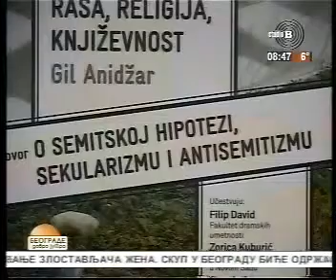14 02 2014 TV Studio B Juče promovisana knjiga Semiti Beograde dobro jutro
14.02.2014 - TV StudioB - Beograde dobro jutro - Juče promovisana knjiga Semiti